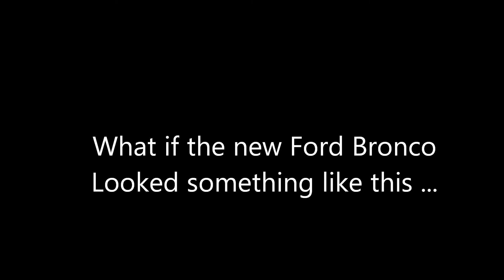Conceptual Renderings of the New Ford Bronco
What if these concepts are the real upcoming Ford Bronco ?